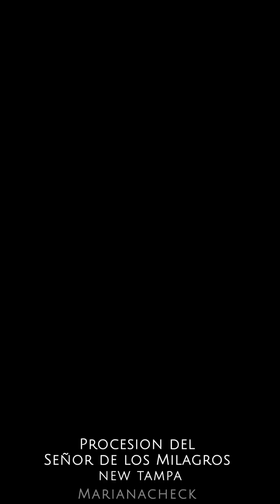Asi fue la procesion Señor de los Milagros en Tampa Florida 2024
Procesion del Señor de los Milagros, New Tampa